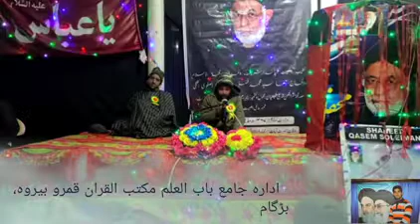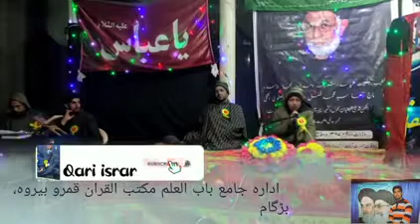Beautiful aazan recite dilawar abass mir at babul aulum maqtab qumroo beerwaha budgam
beautiful aazan

recite dilawar abass mir

at babul aulum maqtab qumroo beerwaha budgam